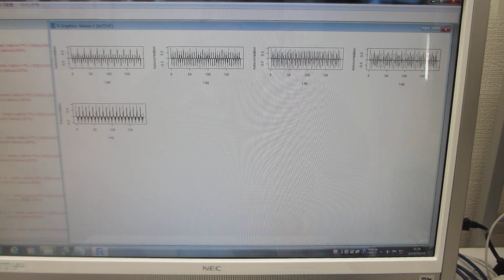自己相関の解析による、「超音波の非線形現象」を評価する技術を開発（超音波システム研究所）